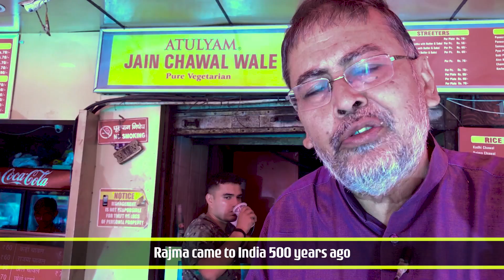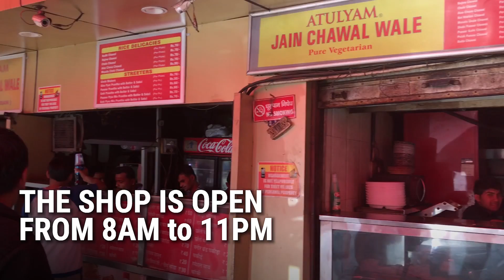Tried and Tasted: Rajma Chawal at Jain Chawal Wale near Shivaji Stadium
Jain Chawal Wale has been selling rajma chawal for 3 generations. They are light, and neither spicy nor hot. They tart up the rice a bit with some mild spices such as cumin seeds and then heap it up with rajma, chholey, kadhi and so on. It is then topped with onion slices, and served with a papad.
The place is also known for its bread pakoras.

Would you like to try out Rajma Chawal at Jain Chawal Wale?